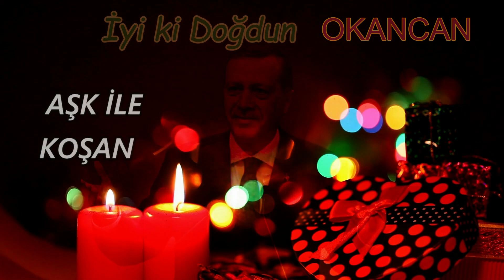İyi ki Doğdun OKANCAN | Recep Tayyip Erdoğan REMİX - İsme Özel Doğum Günü Şarkısı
İyi ki doğdun Okancan, İsme özel doğum günü şarkısı sizlerle, Doğum günün kutlu olsun Okancan
Recep Tayyip Erdoğan sesinden, Okancan isimli dostlarımızın ismine özel doğum günü şarkısı sizlerle.